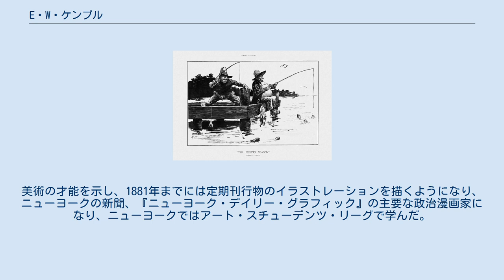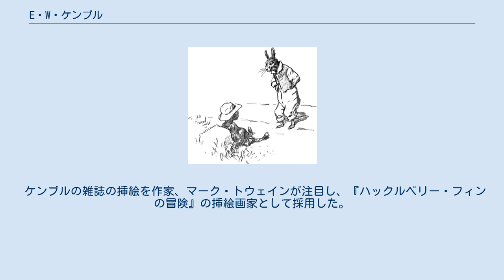E・W・ケンブル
E・W・ケンブルとして知られるエドワード・ウィンザー・ケンブル（E. W. Kemble、Edward Winsor Kemble、1861年1月18日 - 1933年9月19日）はアメリカ合衆国のイラストレーター、風刺画家である。
マーク・トウェインの小説『ハックルベリー・フィンの冒険』の初版の挿絵を描いたことや、雑誌『ハーパーズ・マガジン』などに政治風刺漫画を描いたことで知られる。
 カリフォルニア州のサクラメントで生まれた。
1875年にフィラデルフィアの寄宿学校に入学した。
当時のフィラデルフィアはアメリカにおける美術の中心の場所の一つであった。
美術の才能を示し、1881年までには定期刊行物のイラストレーションを描くようになり、ニューヨークの新聞、『ニューヨーク・デイリー・グラフィック』の主要な政治漫画家になり、ニューヨークではアート・スチューデンツ・リーグで学んだ。
これがケンブルの受けた唯一の専門的な美術教育であった。
 雑誌、『ライフ』が1883年に創刊され、その初期の号に、ケンブルは多くの挿絵を描いた。
1903年から1907年は雑誌『コリアーズ・ウィークリー』で働き、1907から1912年の間は『ハーパーズ・マガジン』で働き、その後も『コリアーズ・ウィークリー』、『レスリーズ・ウィークリー』、『Judge』などに挿絵を描いた。
 ケンブルの雑誌の挿絵を作家、マーク・トウェインが注目し、『ハックルベリー・フィンの冒険』の挿絵画家として採用した。
その後もトウェインの小説『Pudd'nhead Wilson』やハリエット・ビーチャー・ストウの『アンクル・トムの小屋』などの有名な書籍の挿絵を描いた。
 ニューヨーク州のニューロシェルの郊外で暮らし、コネチカット州のフェアフィールド郡のリッジフィールド(Ridgefield)で72歳で亡くなった。